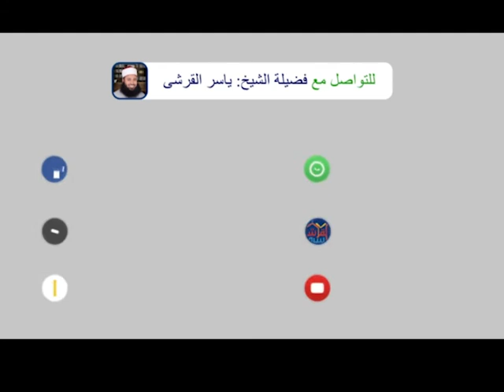برنامج المقرأة رقم (5) ماتيسر من سورة البقرة تلاوة القارئ الشيخ ياسر القرشى … قناة الكتاب